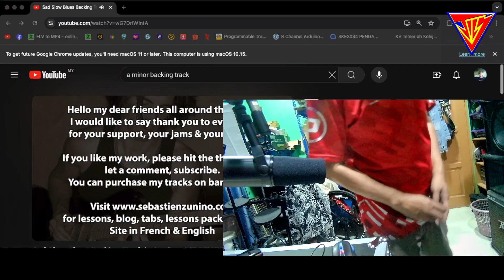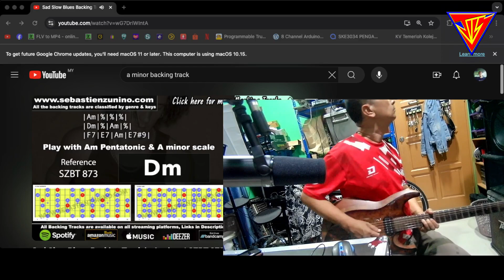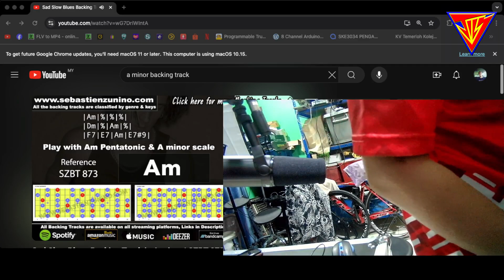Bila Berkubang Dalam Studio. Merapu la dengan Rocktron Prophecy ii dan Hilcs guitar